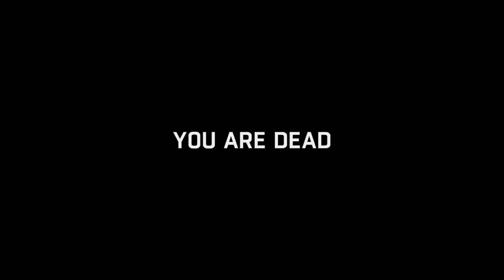A Deal With Rias........ - Crazy Wyatt Plays Dying Light - Part 2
After the warm introductions to the infected city, we are saved by a group of survivors that have led us to their safe house that they like to call "The Tower" and also, we've been bitten. We have been doing favors for them to earn their trust, but we still have our main objective to worry about, a man named Suleiman, but apparently he's changed his name so now we must talk to to this man for intel, but let's just say he's a little bit psycho.

*American Salute*